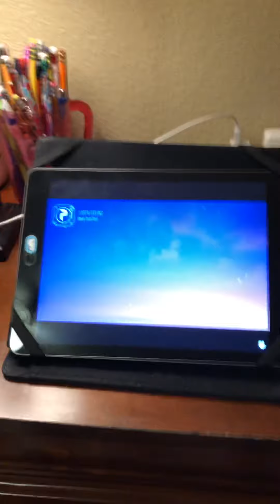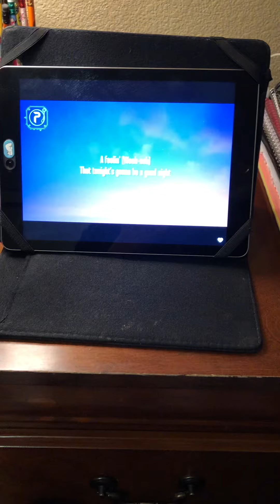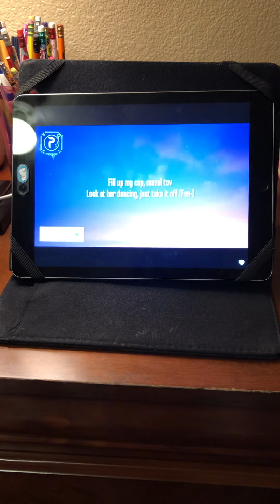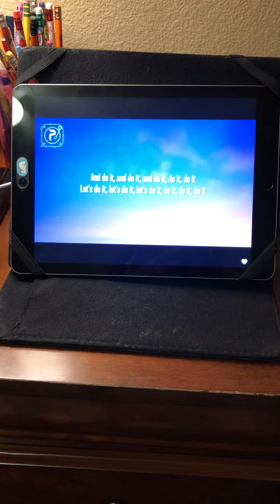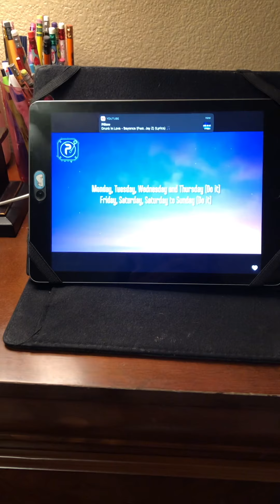Karaoke #10 Black Eyed Peas I Gotta Feeling